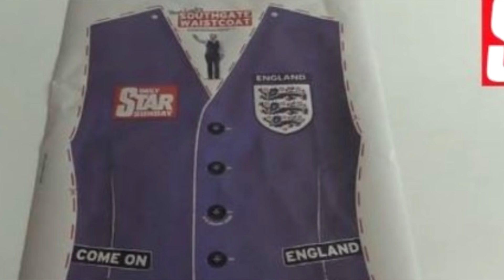CHELSEA VENDERÍA A HAZARD | NEYMAR, FEO GESTO | TORRES, TORREIRA Y MAHREZ, FICHADOS | CANTADA KARIUS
Variadito de noticias protagonizado por un Hazard, el cual, el Chelsea estaría dispuesto a vender y negociar su salida este verano. Por otro lado Neymar ha sido criticado en Brasil tras un feo gesto con la afición. Además Torres, Torreira y Mahrez protagonizan el mercado de fichajes, ya que tienen nuevo equipo. Por último Karius ha cometido una nueva cantada. Así ha ido el día en el mundo del fútbol en cuanto a noticias de mercado de fichajes y Mundial 2018.